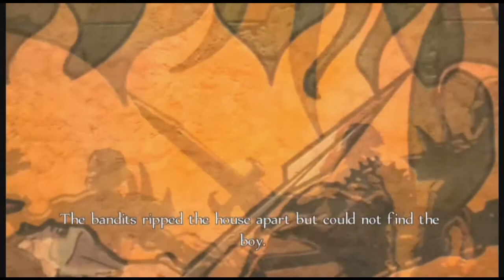Fable Anniversary Episode 2